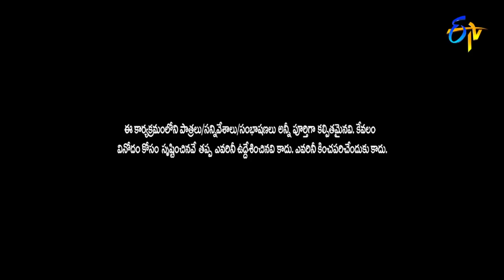"Hilarious Chammak Chandra & Satti Pandu Comedy Moments You Can't Miss!"| Extra Jabardasth | Etv